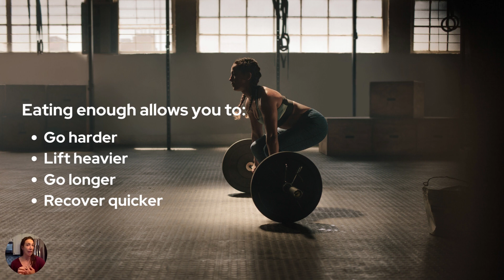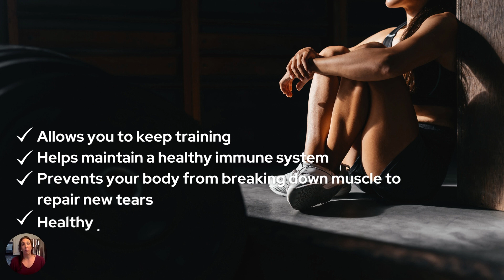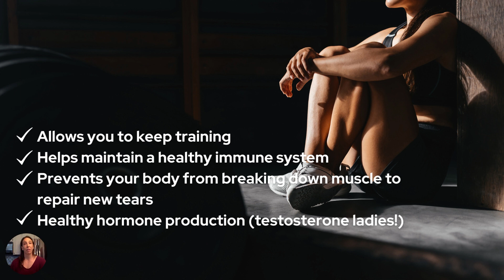Eating for Performance and Recovery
Day 4 of our Maintenance Challenge - the power of eating enough for performance and recovery.

Competitive Female Training was created to address the specific needs of the female athlete.
Our programming focuses heavily on:

BUILDING UPPER BODY STRENGTH
GRIP STRENGTH
POWER PRODUCTION (box jumps, snatches, cleans)
CORE STABILITY

While sticking to the tenets of a comprehensive program- with Olympic weight lifting, compound lifts, gymnastics, and metcons/conditioning.

We offer 5 levels of CrossFit programming, an accessory only program, and a Tactical Athlete tract for women wanting to become or get stronger as firefighters, police officers, and military.

We teach our athletes how to navigate their hormones around their training, how to properly feed their bodies for optimal performance, and how to approach their fitness and their lives with a mindset of confidence and courage.